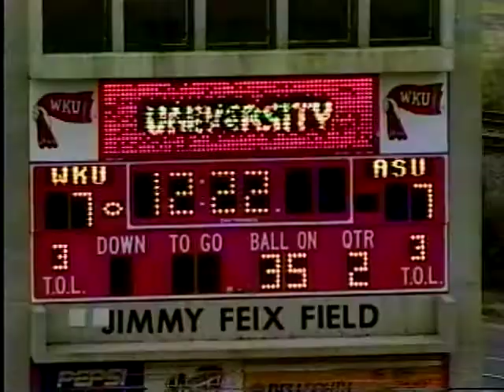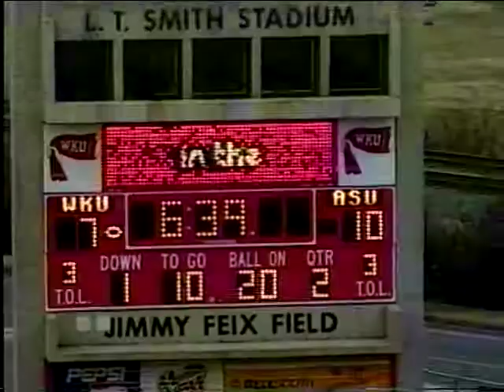WKU vs Appalachian State University 2000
Dec. 2, 2000 WKU coach’s film without audio.  Part of WKU Athletic Media Relations collection housed at WKU Archives

WKU Archives houses film and videotape created by the coaching staffs of WKU athletic programs. Most film was created for use in coaching and training teams not for broadcast.  Some films have been cut and spliced so the footage may not show the complete game or be in the correct order.  Also not every game was filmed. For information on how to request a copy of a film, please